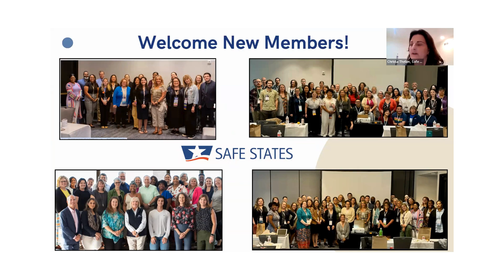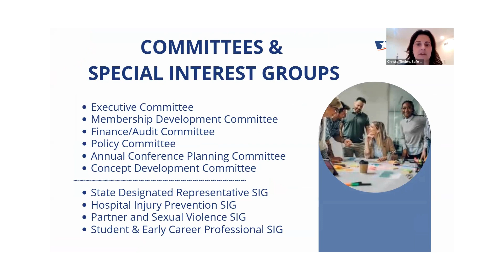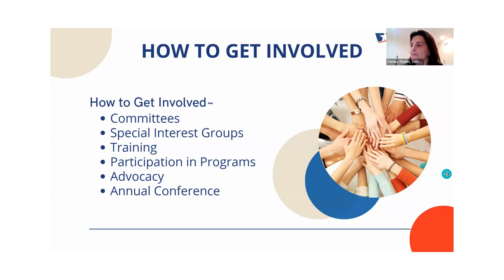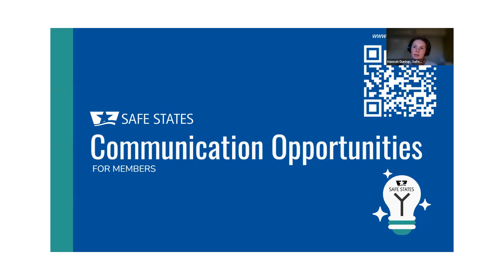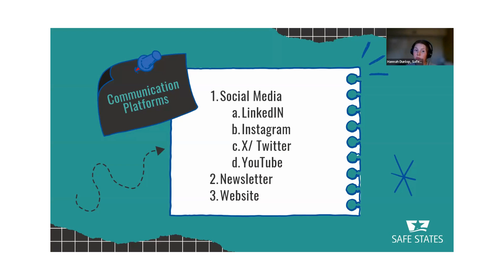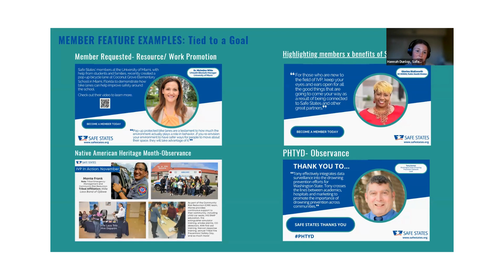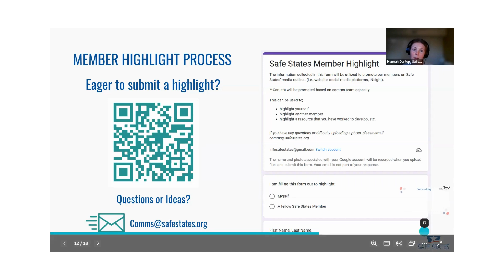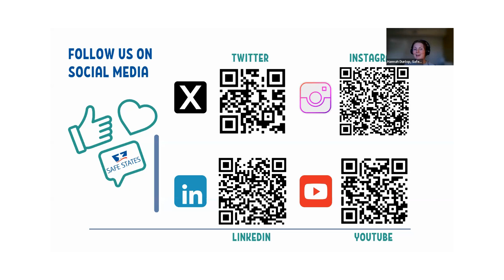Maximize Your Membership - November 2024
Deepen your relationship with Safe States and learn more about the membership benefits available to you through this Maximize Your Membership session. In these sessions, both new and existing members will learn about their Safe States membership and hear updates from staff, committees and special interest groups (SIGs).

This session was held on November 18, 2024 and featured Safe States updates along with a brief presentation on Safe States communications and resources.

Presenters:
    Christa Thelen, Program Manager, Safe States
    Hannah Dunlop, Communications Coordinator, Safe States